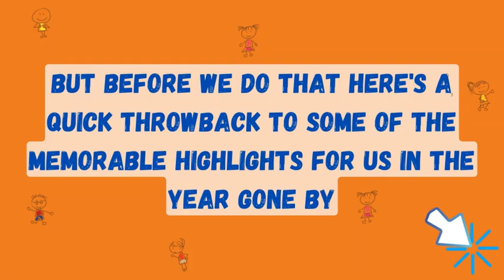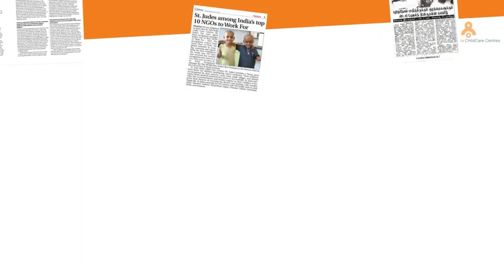Highlights 2022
It was an exciting year for us with a bunch of new initiatives and projects that ensured ‘if cancer doesn’t stop, neither will we.’ throwback to the big highlights of 2022.